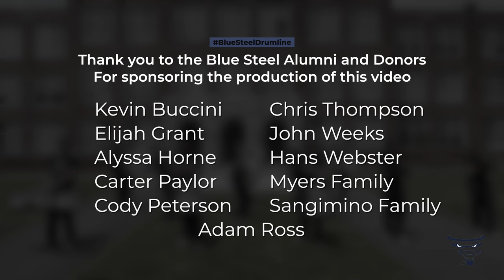Grimsley High School - Blue Steel Drumline - Shorts